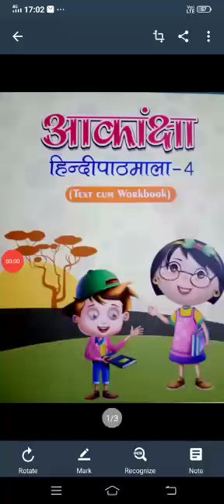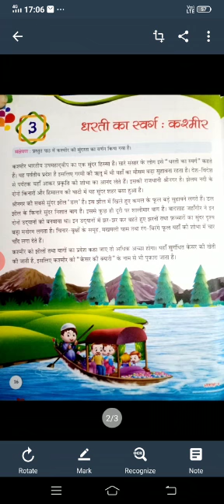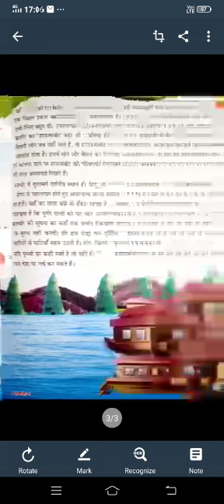4th Class Hindi Reader Chapter 3